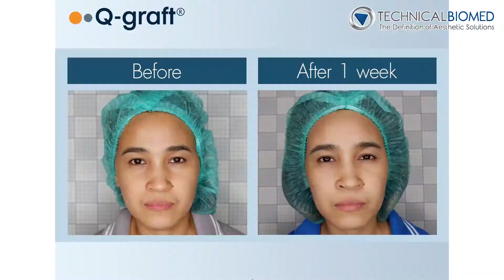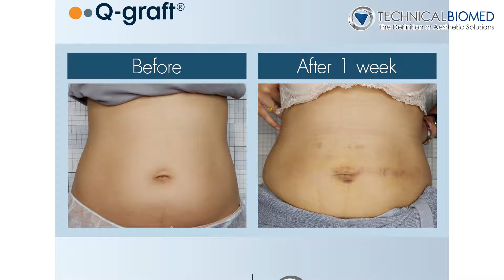Body-Jet & Q-Graft Fat Grafting by Dr. Kasey Kisu Sung